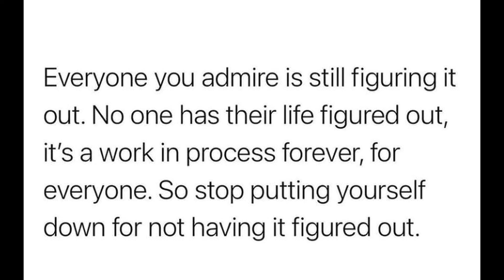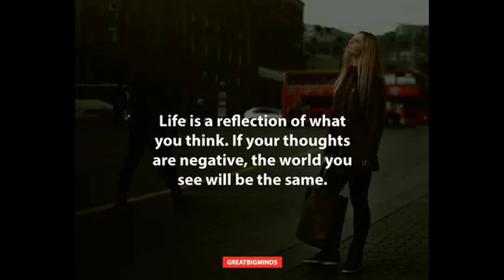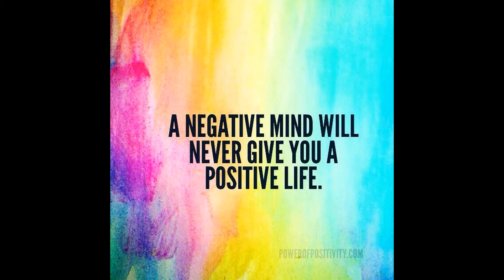Stop Being Negative On Yourself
A brief message on the pitfalls of being negative!